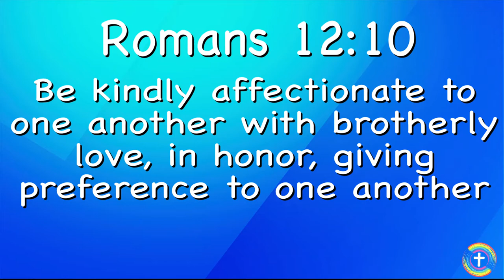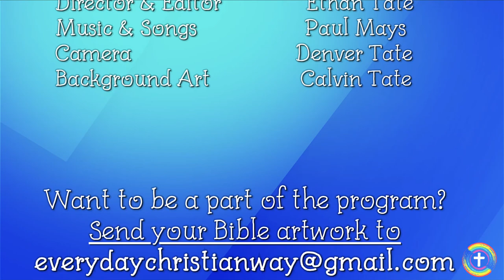Your Everyday Children’s Way: Honoring Our Friends: Like Johnathan Did!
What do you do to show your friends that you care for them? One character in the Bible would put us to shame in friendships (besides Jesus) and his name is Johnathan! Find out what it really means to care for our friends today! What does God expect us to do to continue having friends? Find out today as we close another great week!